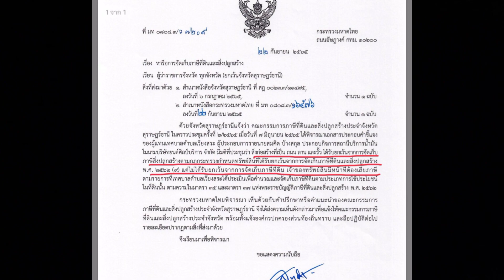ภาษีที่ดินและสิ่งปลูกสร้าง กรณี ถนน ลาน รั้วคอนกรีต